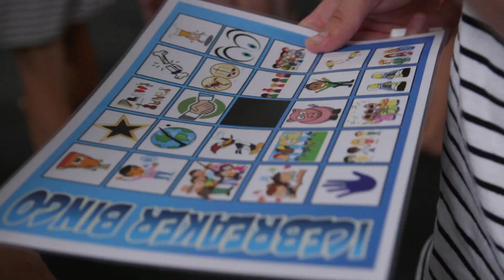Dale Sidebottom - Energetic Education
Dale Sidebottom is the Energiser Bunny of the speaking world, and the creator and founder of Jugar Life and Energetic Education. Dale is a full-time 'play' consultant who taps into his 20+ years working in the education and health sectors to educate individuals, schools, sporting clubs and corporate organisations globally on the benefits 'adult play' can have on mental health and wellbeing.

Dale is the author of All Work No Play, a TEDx speaker and the top rating 'Energetic Radio' podcast. Dale has worked face-to-face with students, teachers, schools and corporations in over 20 countries worldwide.

Engage Dale to speak at your next event...